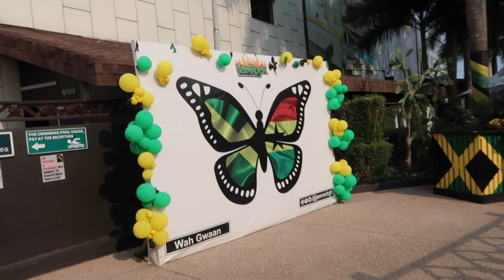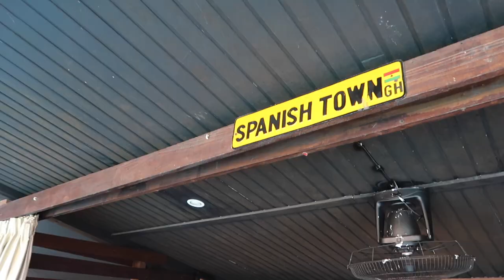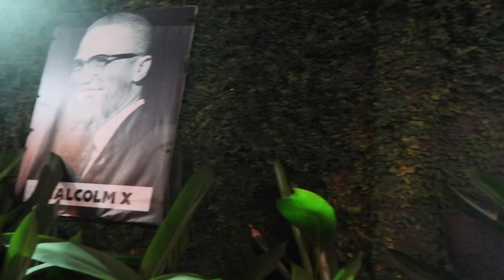VLOG | JAMAICAN INDEPENDENCE DAY IN GHANA | JAMROCK RESTAURANT AND GRILL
WHA GWAN PEOPLE! Lol, today's video is all about our Jamaican Independence Celebration at Jamrock restaurant and grill in East Legon, Accra. We had such a great time and enjoyed all the vibes of Ghana and Jamaica fused together.

Studio Instagram: damiknight
Shev's Instagram: Shev.co